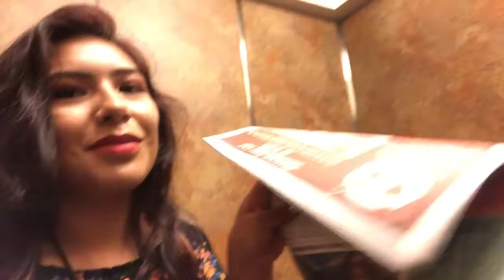Day 03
bilingual student @UCSD
1st gen student
crystal_volgs:)